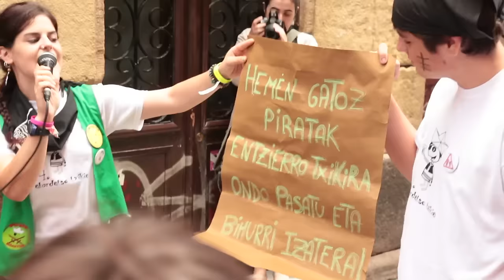Aste Nagusi Pirata 2015 auzolanean, eskerrik asko denoi!